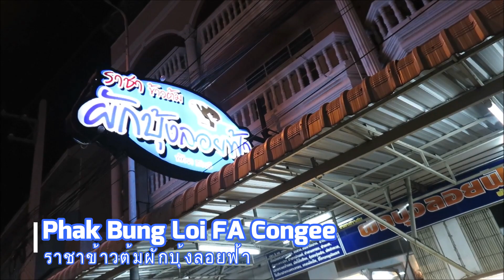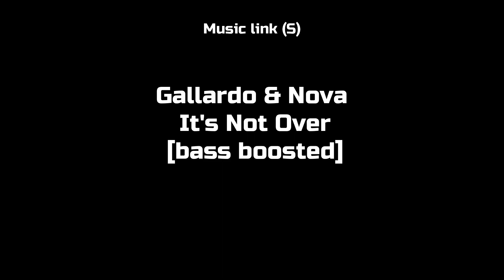Phak Bun Loi Restaurant with Big Fat Besty Pattaya Thailand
Vlog # 160

13.2.18

Tonight I am joined by Big Fat Besty down 3rd road for an evening meal.
We decided to have this meal at Phak Bung Loi Fa Congee restaurant.
A couple of dishes later and we are full and ready for a night out.

Hotel Link(s)
Get a  discount when you book a room at these hotels using the link(s)
LK Metropole Hotel

Music Link
Gallardo & Nova - It's Not Over [BASS BOOSTED]